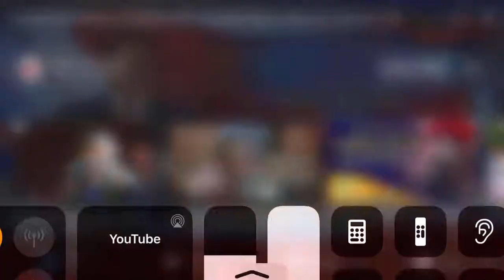મોરબીમાં પોલીસ દ્વારા લોકડાઉન પાલન કરાવવા ડ્રોન તેમજ જુદી જુદી રીતે કરાઈ રહી છે ચોવીસ કલાક કામગીરી.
વિશેષ અહેવાલ અતુલ જોશી ન્યુઝ 18 ગુજરાતી મોરબી